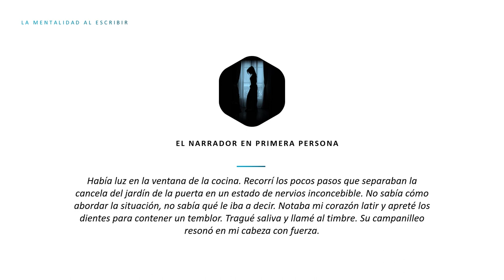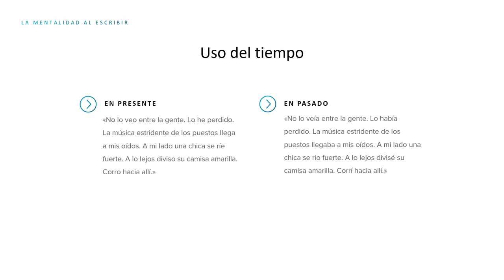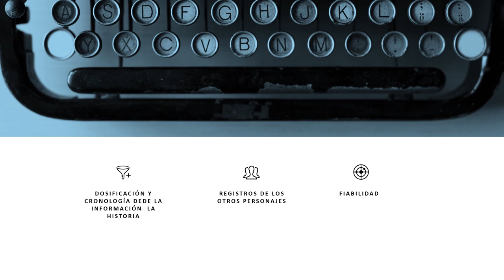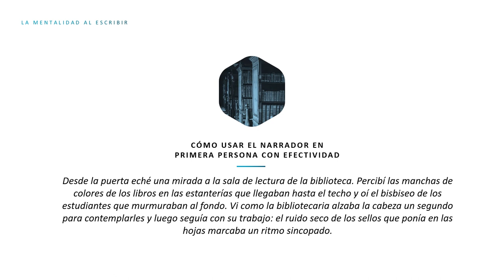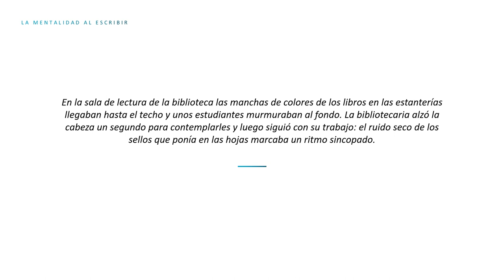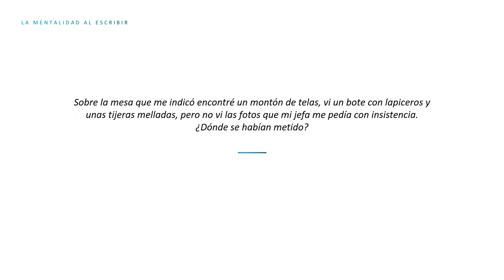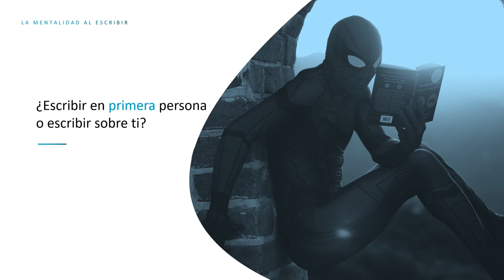Cómo ESCRIBIR EN PRIMERA PERSONA de manera efectiva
El narrador en primera persona es uno de los favoritos de los escritores noveles. Tal vez es así porque, en apariencia, resulta más sencillo escribir una historia que le sucede al propio narrador. Y recalcamos en apariencia, puesto que hay ciertos errores en los que resulta fácil caer cuando se usa este narrador.

Por eso en el vídeo de hoy queremos contarte algunos trucos para escribir en primera persona de una manera efectiva.